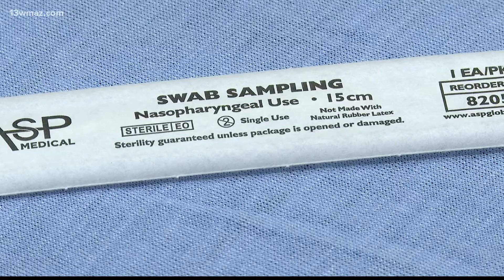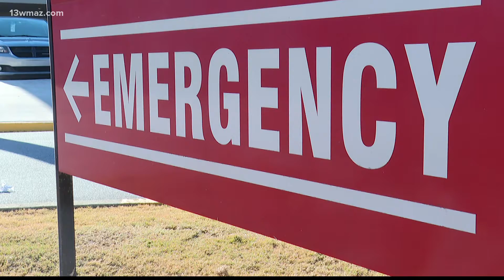Georgia sees 2nd-highest influenza rate in the nation this season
Georgia currently has the second-highest influenza rate in the nation. The CDC says only New Mexico has higher numbers.

13WMAZ News is the #1 station for news and weather in the Central Georgia area, serving people in Dublin, Macon, Milledgeville and Warner Robins.